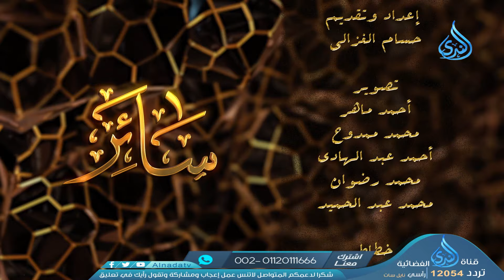مراتب الأعمال | سائر | حسام الغزالي | ح 10